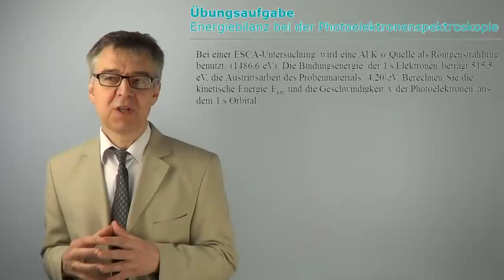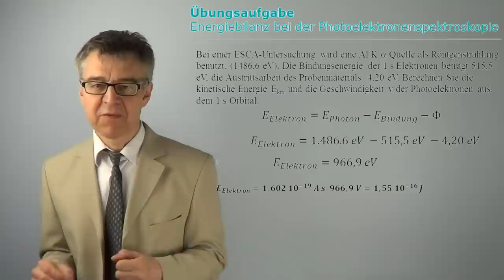OFAÜ10 Energiebilanz beim Photoeffekt - Elektronenenergie bei der Photoelektronenspektroskopie